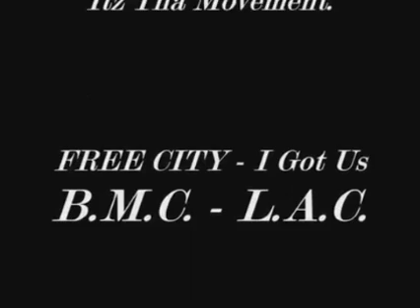Cassidy Larsiny featuring Meek Mill and Ar-Ab - Let's Get It Like I Did It Case Gotta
Official Music Video By Cassidy Larsiny featuring Meek Mill and Ar-Ab Performing Let's Get It Like I Did It Case Gotta From His Fourth Studio Album Back To The Problem (C) 2008 Full Surface Records / Mayhem Music Entertainment / Ruff Ryders Entertainment